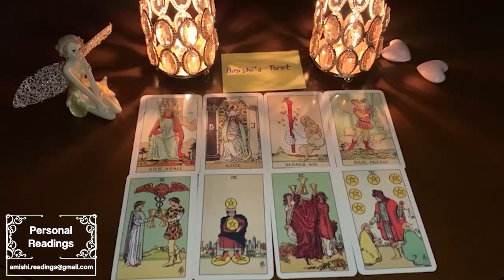VIRGO URGENT‼️THE CALL YOU'RE ABOUT TO GET IS NOT JUST APOLOGY BUT SOMETHING UNEXPECTED ❤️SEPTEMBER